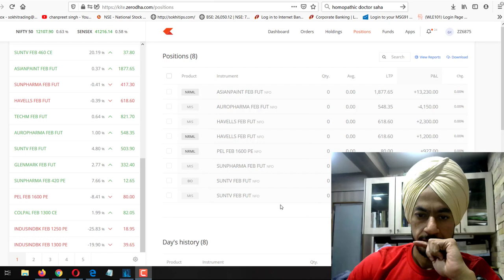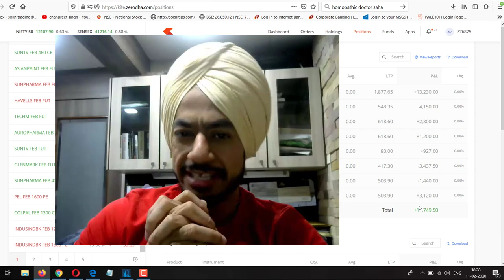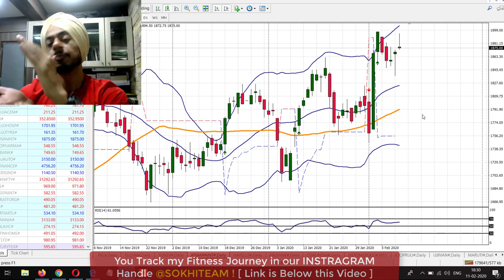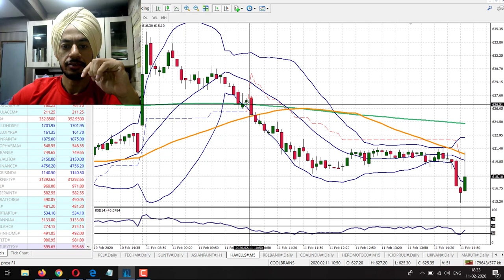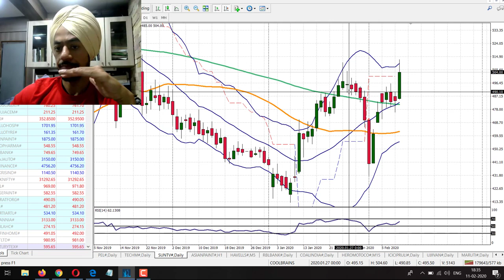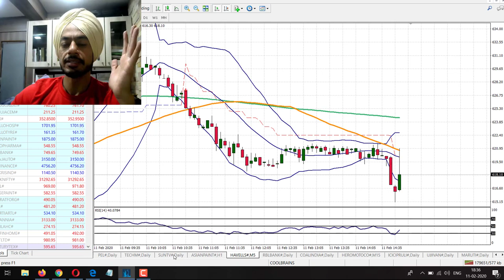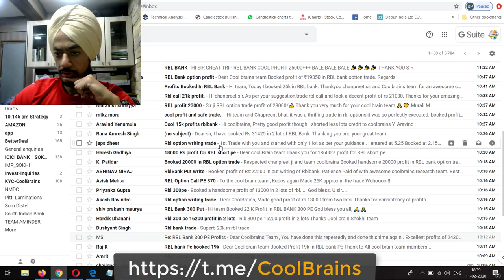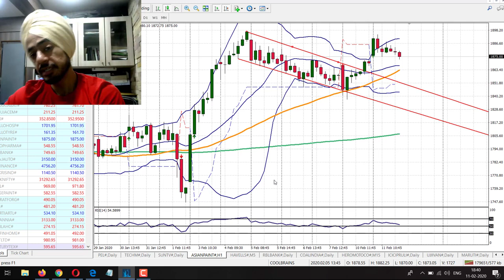The Only Strategy you need to Make Money in Trading//Super Trend ki Super Strategy//Learn for FREE